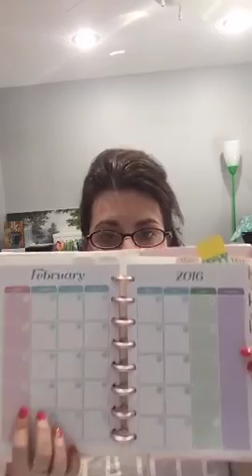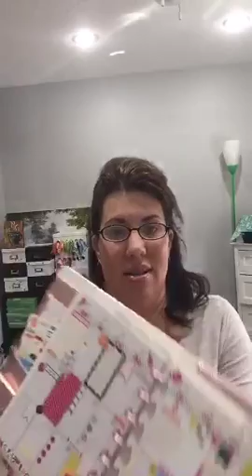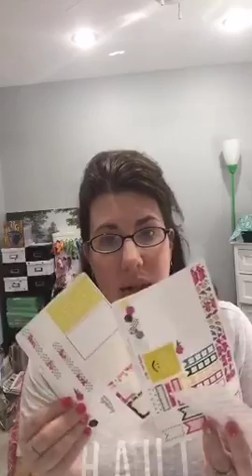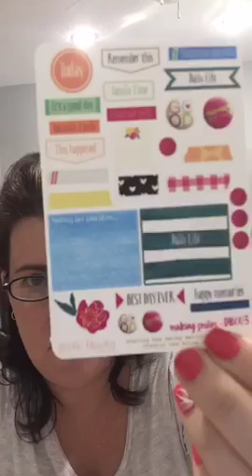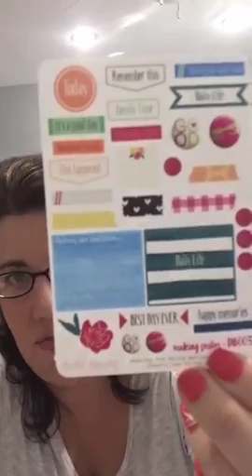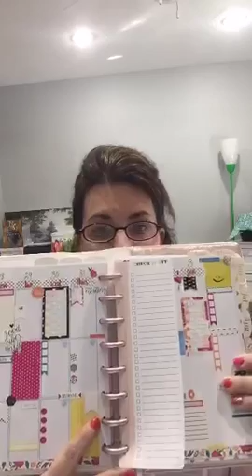Doki Discagenda - 1st sticker kit release tonight!!!! Come see it in action doki chaoticblessin...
Recorded on 03/26/2016 07:54 PM UTC by chaoticblessing
Live viewers: 79
Heart count: 6196